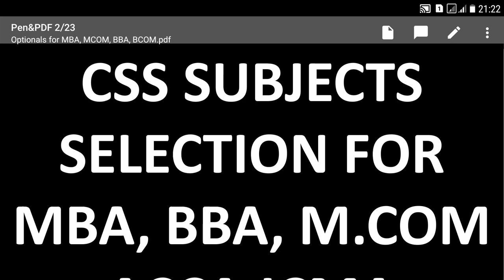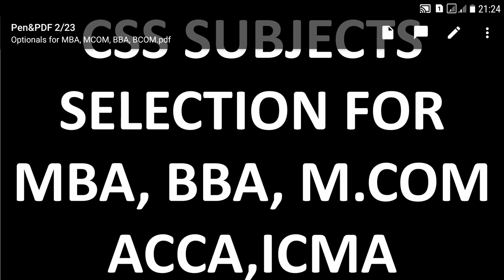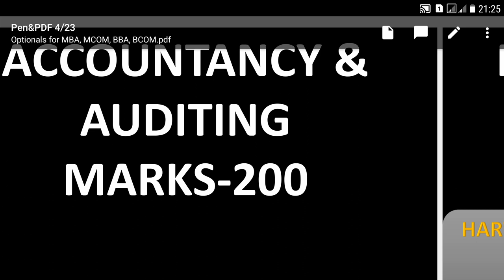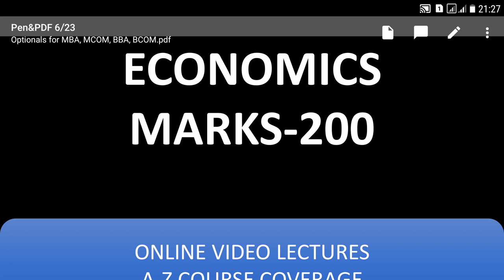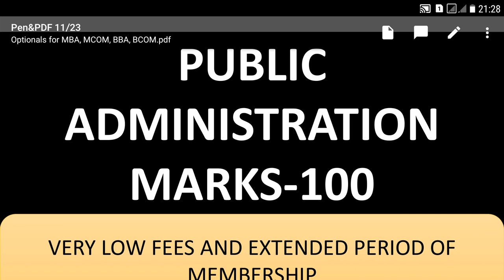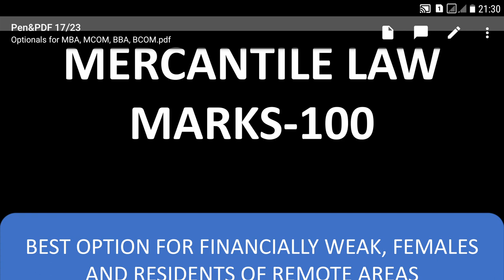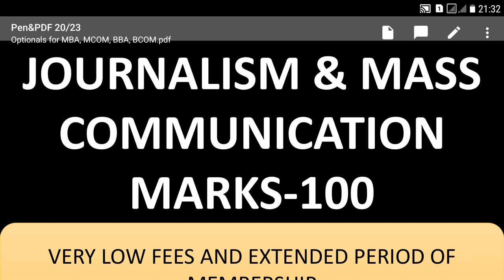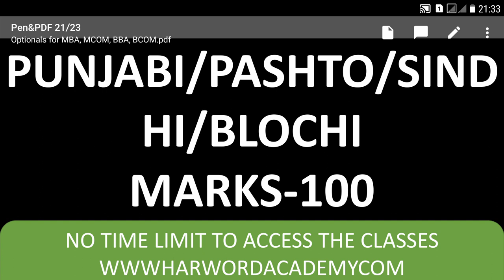CSS Optionl Subjects for MBA, M.Com, ACCA, BBA, ICMA, B.Com Background